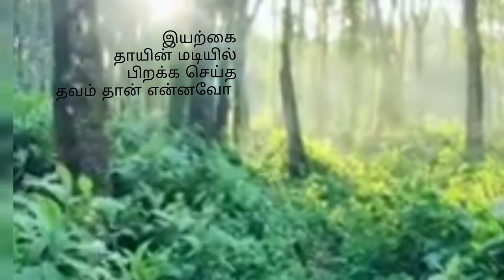🌿Nature background music 💆‍♀️Relax music whatsapp status..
Hi Guy's

🌿Beautiful nature backgroun music🌿

Video pudichuruntha like panunga👍

🌹Ungaluku pudicha songa commend panunga try to upload next video🥰

📝 command

🙏 Thank you for support my music channel..